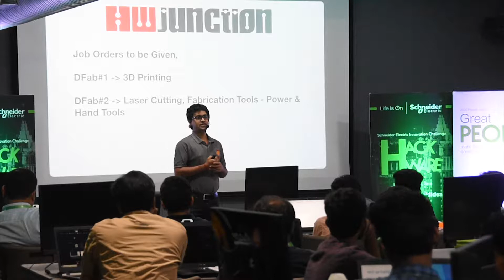Hackware Testimonial - Mithun, Schneider Electric.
"It's good to meet the new talents and all the fresh new ideas that are coming in. The way the participants are perceiving ideas and the way Forge is helping them with the infrastructure they need is incredible. Hackshops broadened my knowledge of prototyping and conceptualising ideas into a product in a short time. The rapid prototyping Hack shop introduced us to the kind of 3D printers at Forge and the rapid prototyping techniques. It also helped us understand when to use a 3D printer and when to use a laser cutter. "- Mithun, Schneider Electric.